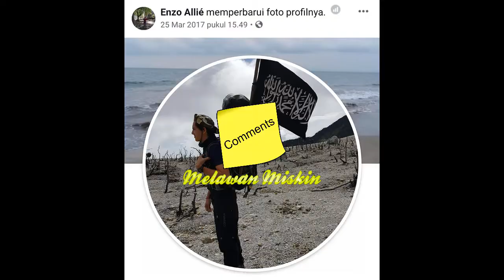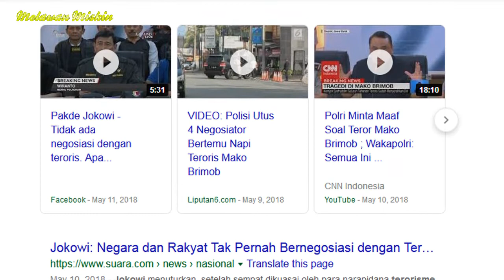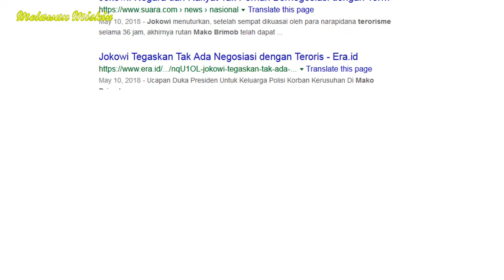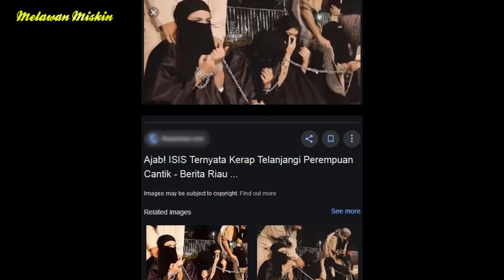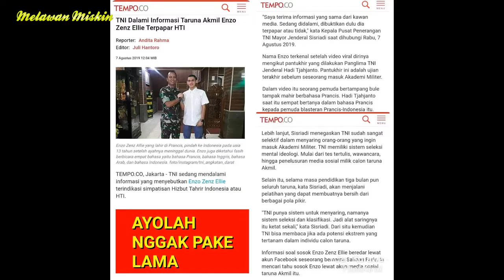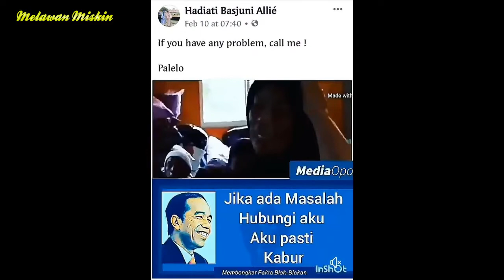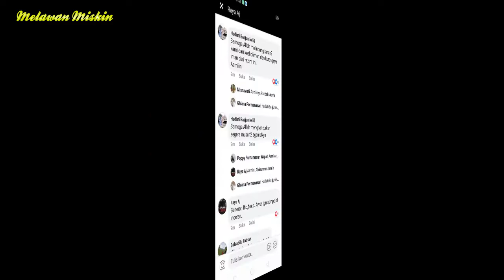KITA TIDAK SERIUS MENCEGAH!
Sebetulnya Indonesia serius gak sih menolak paham mereka ini?

Opini: Alifurrahman
Sumber: Seword.com